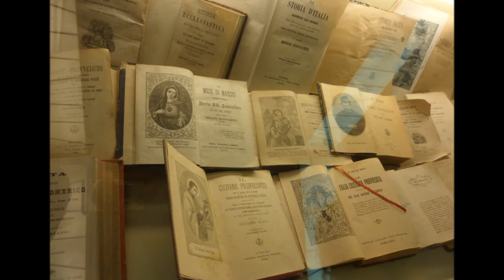Giù dai colli (1929) Harmonica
Harmonica diatonica in LA (A) autoaccompagnata🔸
Inno a don Bosco
Autore: Don Gregorio

Nelle foto:
Pellegrinaggio agosto 2015 a Valdocco ( TO ) e dintorni "sui passi di don Bosco", in occazione del 200° anno dalla nascita
Canto adattato alla armonica diatonica A ( LA )

Giù dai colli un dì lontano ...